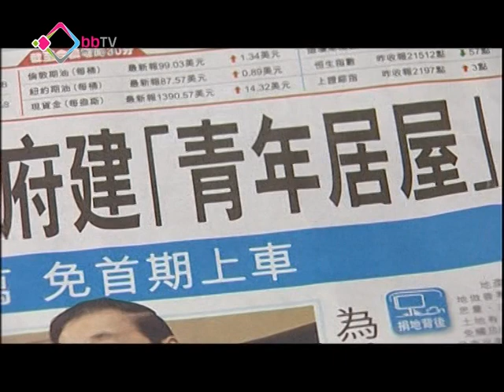四叔擬捐七地建青年居屋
有報章報道指恒基地產主席李兆基，將會無償捐出七幅位於新界東北的地皮。地皮會交由政府負責興建一萬個定價100萬以下的青年版居屋單位，讓年輕人可以免首期上車。